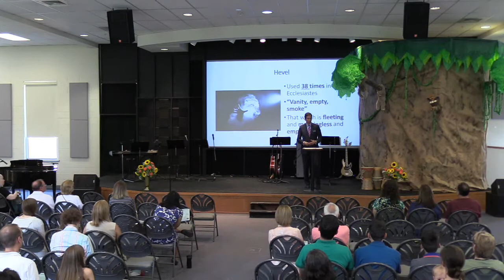6/16/19 'Dirty Harry in the Pulpit' FPC Contemporary Service